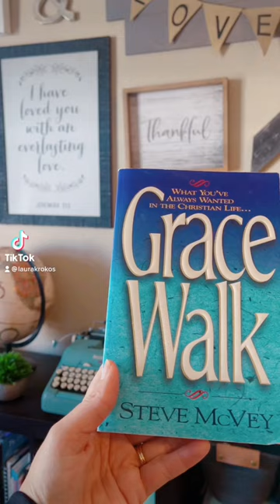My Top 5 Books for Growing your Faith.